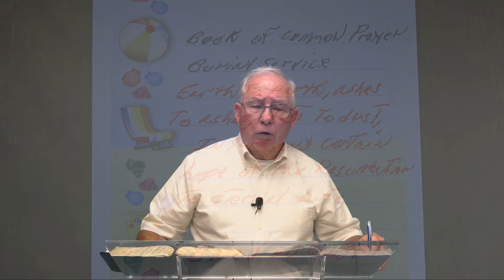Bro Wayne's Sunday School Lesson Aug 29, 2021